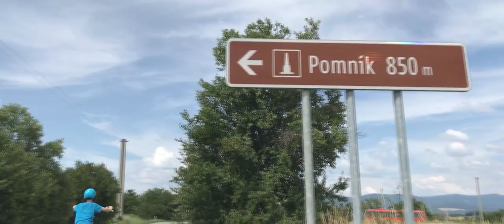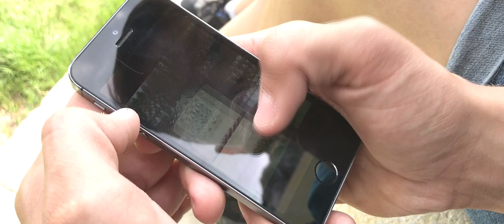CityWiel Premium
Shot on iPhone 7 + FiLMiC Pro app